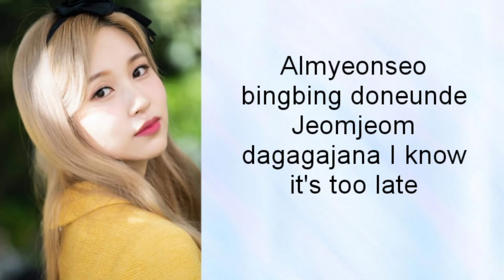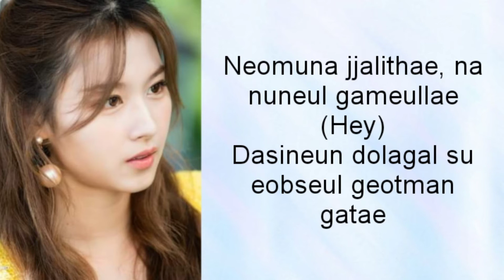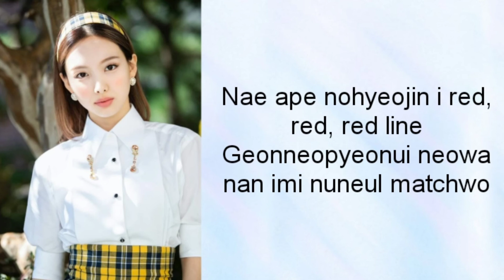[TWICE-(트와이스)I CAN'T STOP ME]-(ROMANIZED LYRICS)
[TWICE-(트와이스)]-(ROMANIZED LYRICS)